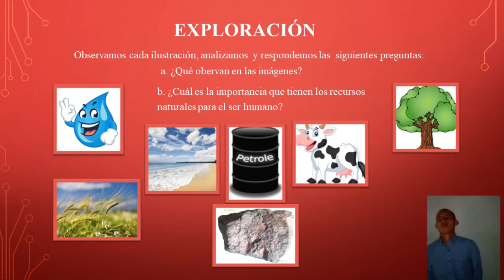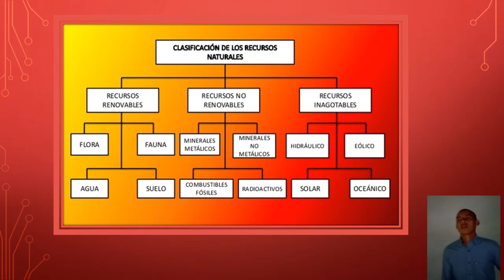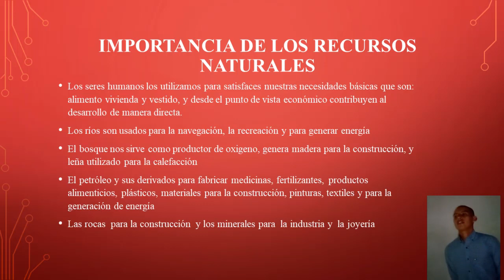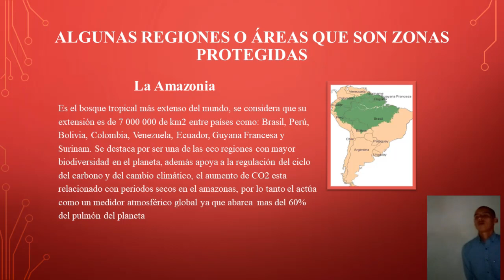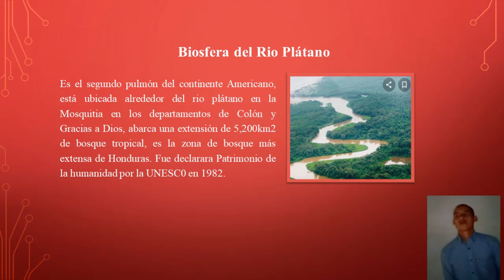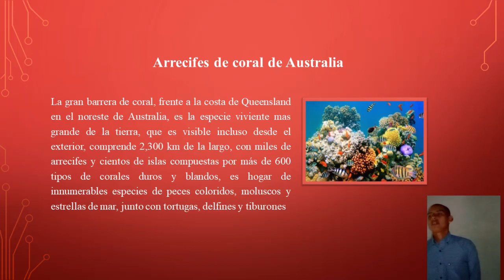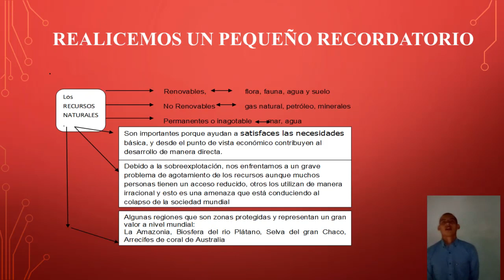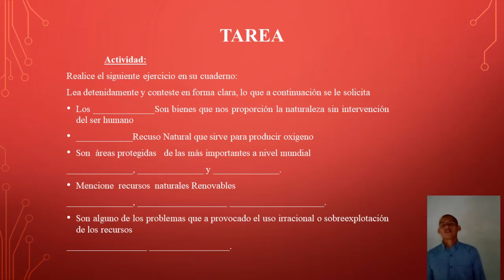Recursos Naturales – Noveno Grado – Ciencias Sociales